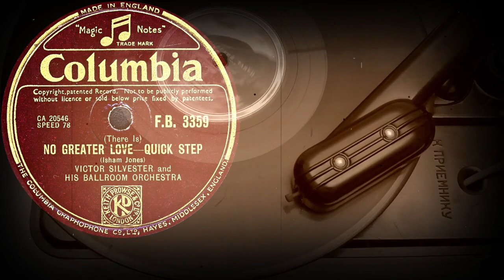(There Is) NO GREATER LOVE – QUICK-STEP - VICTOR SILVESTER AND HIS BALLROOM ORCHESTRA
(There Is)
NO GREATER LOVE – QUICK-STEP
(Isham Jones)
VICTOR SILVESTER AND HIS BALLROOM ORCHESTRA
Оцифровка грампластинки
COLUMBIA (UK) 1948 год
Выходные данные: FB.3359  CA.20546
Гравировка: CA20546-1